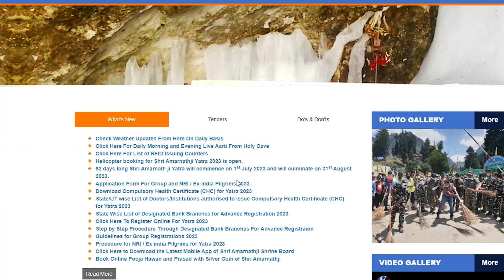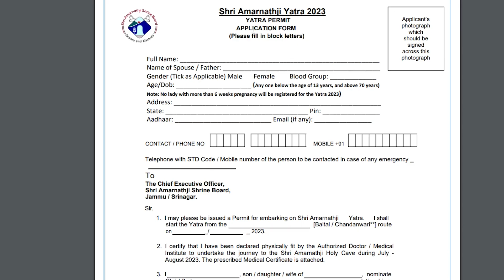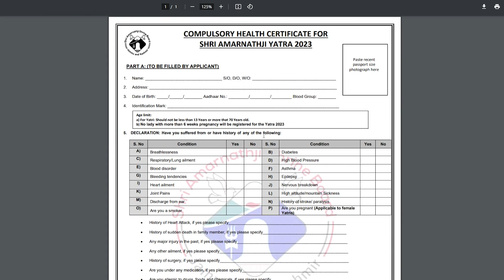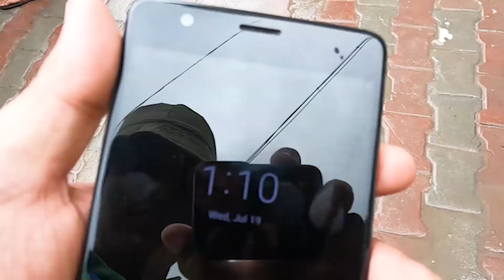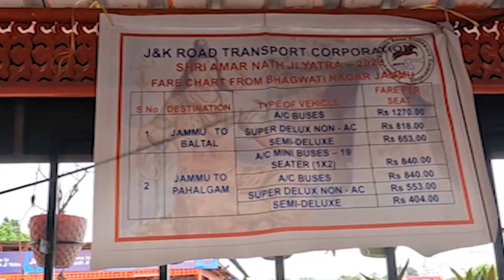Amarnath yatra guide ll Amarnath yatra registration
My You Tube Chanel :-  @ekawaramusafir9253

 👉  queries solved :-)
(8) amarnath yatra food information etc.